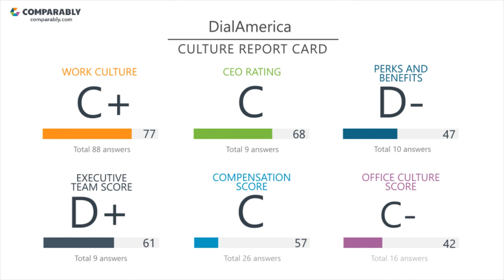Working at DialAmerica - May 2018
See DialAmerica's Company Culture as rated by their employees on Comparably (May 2018). DialAmerica's workplace culture scores are based on 152 ratings.